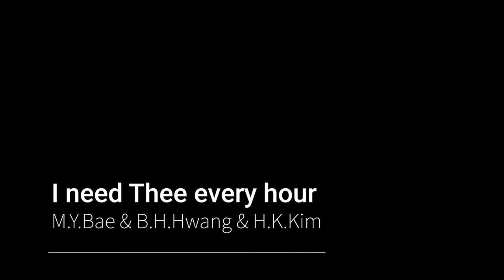주 음성 외에는_I need Thee every hour (찬446장)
_주 음성 외에는

▶말씀 묵상
_요한복음 17:1-16
_영화롭게 하소서

아버지여 때가 이르렀사오니 아들을 영화롭게 하사 아들로 아버지를 영화롭게 하게 하옵소서(1) 지금 내가 아버지께로 가오니 내가 세상에서 이 말을 하옵는 것은 그들로 내 기쁨을 그들 안에 충만히 가지게 하려 함이니이다(13) 내가 비옵는 것은 그들을 세상에서 데려가시기를 위함이 아니요 다만 악에 빠지지 않게 보전하시기를 위함이니이다(15) (요 17장 중)

[요약]
예수님께서는 수난의 때가 이르러 아버지께 기도하셨습니다. 아버지께서는 아들에게 만민을 다스리는 권세를 주시며, 하나님이 택하신 모든 사람들에게 영생을 주는 책임을 맡기셨습니다. 아버지께서 아들에게 주신 책임, 곧 십자가의 일을 완수 하심으로써 아버지의 뜻을 이루어 아버지를 영화롭게 하고, 창세 전에 아버지와 함께 가졌던 영화도 다시 누리셨습니다.(1-5)
이어서 세상에 남을 제자들을 위해서도 기도하십니다. 제자들과 함께 계실 때는 그들을 직접 보전하시고 지키셨습니다. 세상이 예수님을 미워하듯이 세상에 속하지 않은 제자들도 미워할 것을 아셨습니다. 예수님께서 아버지께로 돌아가시면 그들을 보호할 수 없기에 세상에 속하지 않은 제자들이 다만 악에 빠지지 않게 보전해 주시고 그 보호 속에 기쁨을 누릴 수 있기를 원하셨습니다.(6-16)

[나눔]
예수님은 제자들을 참 사랑하셨습니다. 그리고 예수님을 믿음으로 영원한 생명을 보장 받은 우리도 참 사랑하십니다. 곧 떠난다는 말씀에 근심에 빠져 있는 제자들의 마음과 그들을 바라보는 예수님의 마음을 깊이 묵상하는 한 주간을 보내었습니다. 예수님께서는 "너희 근심이 도리어 기쁨이 되리라(16:20) 너희 마음이 기쁠 것이요 너희 기쁨을 빼앗을 자가 없으리라(16:22) 내 기쁨이 그들 안에 충만히 가지게 하려 함이니이다(13)"라고 제자들을 위로하시며 예수님 자신으로 인하여 기뻐하기를 바라셨습니다. 예수님을 믿고 하나님의 보호 속에 살아왔지만 저는 늘 기뻐하지 못했습니다. 성령님을 통해 언제나 보호하시고 함께 하시는 사랑에 감사하며 이제는 예수님으로 인하여 기쁘고 기쁘게, 항상 기쁘게 살아가도록 노력하겠습니다. 이것이 예수 그리스도 안에서 우리를 향하신 하나님의 뜻이니까요.(살전 5:16-18)

▶연주자 및 음반 소개
_오늘 영상은 2022년 3월 27일 주일 2부 예배 찬양을 녹화한 것입니다.
_첼로를 연주하신 배무영 장로님은 매일 아침 카카오톡으로 저와 함께 큐티를 하시는 아주 신실한 분이십니다. 항상 겸손한 모습으로 웃음을 잃지 않으시고 후배들을 잘 이끌어 주시는 믿음과 인격이 훌륭한 선배님입니다. 현재 대구시립교향악단 단원입니다.
_피아니스트 김효경은 저의 오랜 친구입니다. 대학 다닐 때 반주를 해 주곤 했는데 30여년 만에 함께 찬양할 수 있게 되어서 참 기뻤습니다. 현재 구미시립합창단 반주자입니다.
_앞 자리에서 숨을 참아가며 휴대폰으로 영상을 촬용해 주신 오르가니스트 조은정 집사님 감사합니다. 아버님(목사님)의 건강을 위해 기도합니다.
_이 곡은 소마 트리오로 잘 알려진 노용진 작곡가께서 편곡을 하였습니다. 미국에서 활동하시는 테너 신윤수, 첼로 김원희, 피아노 이현아 세 분의 연주자께서 발표한 "I Need Thee Every Hour(주 음성 외에는)" 음반의 타이틀 곡입니다.

▶Artist
_작사: 애니 셔우드 호욱스(A. S. Hawks, 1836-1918, 1872)
_작곡: 로버트 로우리(R. Lowry, 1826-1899, 1872)
_편곡: 노용진 (Y. J. Roh)
_노래: 황병혁 (B. H. Hwang)
_첼로: 배무영 (M. Y. Bae) @배무영-k8h
_피아노: 김효경 (H. K. Kim)
_영상: 조은정 (E. J. Cho)